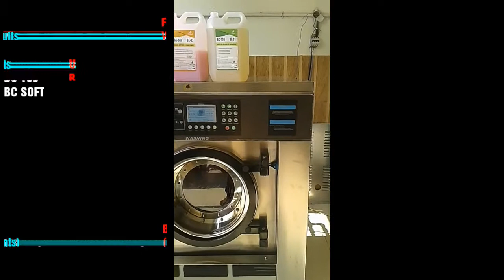Blue Clean™ Laundry Products with Japan Technology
Laundry Chemicals Manufacturers